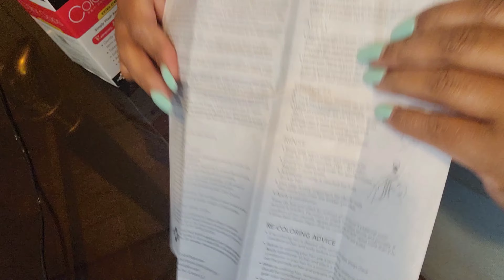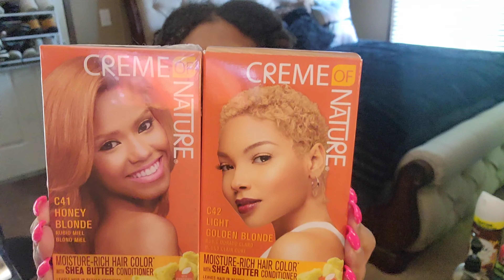Watch me color my hair light golden blonde ft Cream of Nature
Spend a hair day with me. Today, I am COLORING my hair from magenta red to BLONDE ft CREAM OF NATURE. Sit back and relax and watch this process transform. Information of products used will be located down below.

Making our memories making
EVERYONE notice the story

PRODUCTS USED👉🏾CREAM OF NATURE
💎2 BOXES OF GOLDEN BLONDE C41(on my roots)
💎2 BOXES OF LIGHT GOLDEN BLONDE C42(on my ends)
💎COLOR OOPS (color removal) extra strength

🔥You can find items listed above on Amazon or at your local beauty supply store

🤗LET ME KNOW YOUR THOUGHTS ON THIS COLOR

🕊Don't let the clouds discourage you